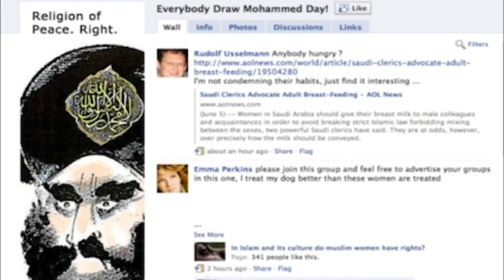Twitter blocks 'blasphemous' and 'unethical' content in the Islamic Republic of Pakistan